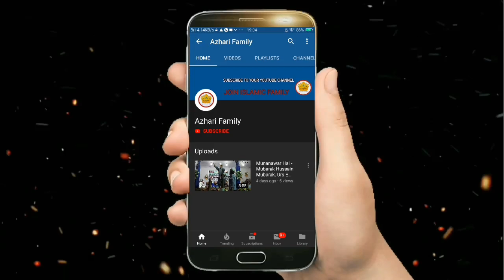Shahnawaz Hassan New Kalam Naat 2021 | Mera Murshid Ahmad Raza | Habib E Khoda Conference 2021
Shahnawaz Hassan New Kalam Naat 2021 | Mera Murshid Ahmad Raza | Habib E Khoda Conference Naat 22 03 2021_720p At Chakashraf, Debbra, KGP W.B

Azhari Family Me Aapko Bahat Bahat Chhukriya.

🔴 Habib E Khoda Conference 23th March 2021 : Shahnawaz Hassan, Shahbaz Raza Noori Kalkattavi, Mumtaz Tandvi, Muslemin Razvi, Gulam Ali Mujahidi, Shane Habibullah Faizi Muslemin Raza Faizi, Sarkar Huzur Habib E Millat, etc At Chakashraf, Paschim Medinipur, W.B

It's special thanks for Shahnawaz Hassan

Director: Habib E Khoda Conference Committee

Singer: Shahnawaz Hassan